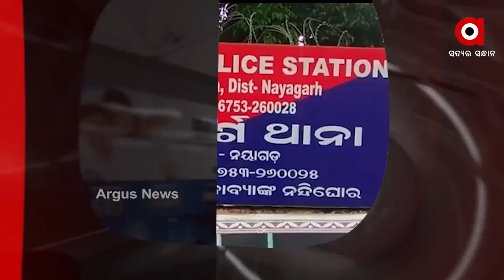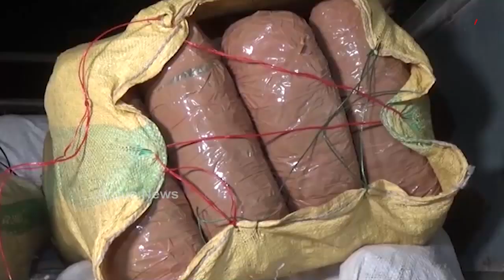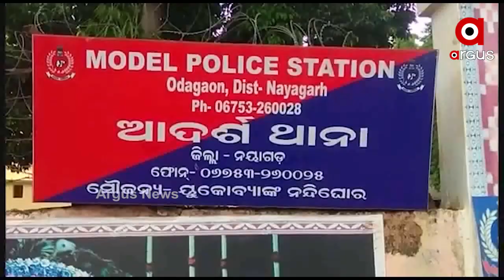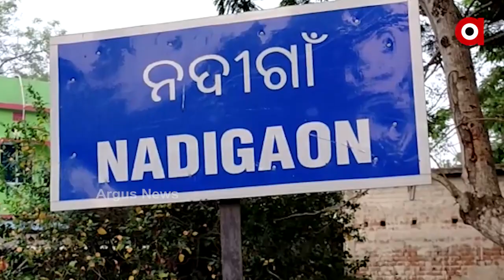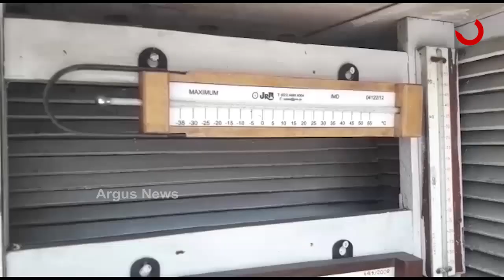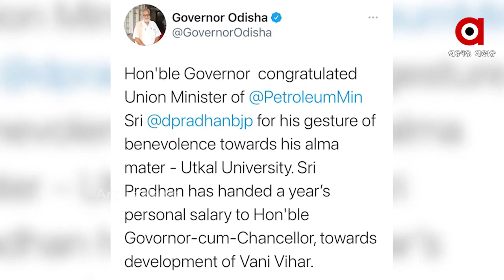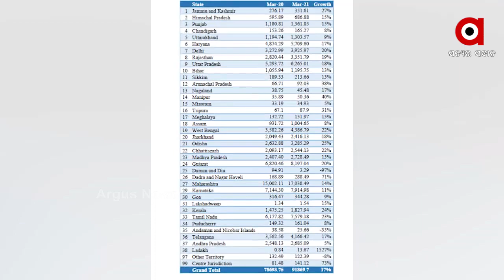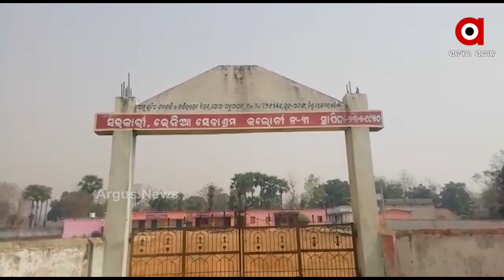Argus Update News 9am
Argus_Update –9AM
40 ଲକ୍ଷର ଗଞ୍ଜେଇ ଜବତ
ଜଳିଗଲା 14 ବଖରା ଘର
ରାସ୍ତାରେ ଜଳିଗଲା କାର
ପଥର ମାଫିଆଙ୍କ ଆତଙ୍କ ରାଜ